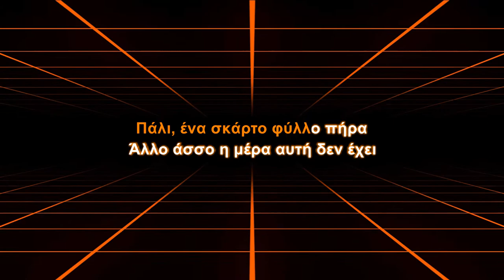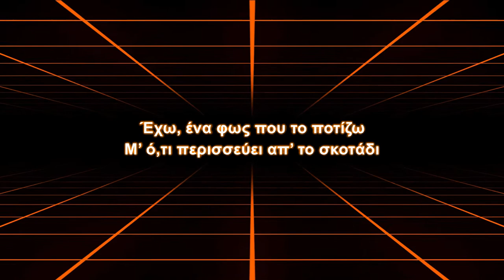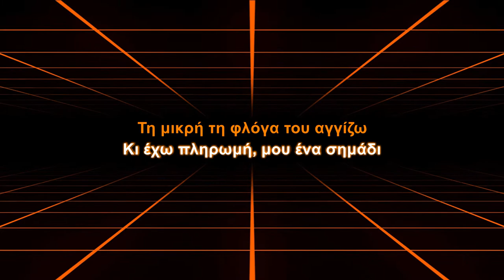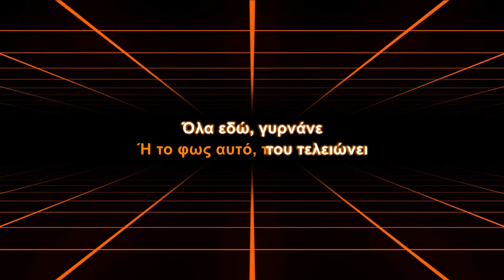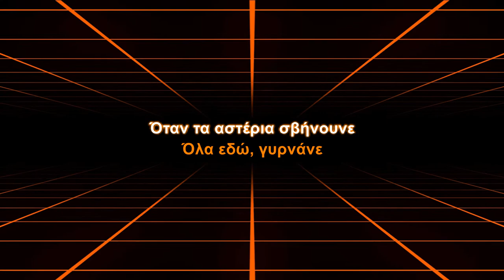Endelecheia - Ola Edo Gyrnane (Karaoke)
Τραγούδι: Όλα Εδώ Γυρνάνε
Άλμπουμ: Στα σύνορα της μέρας
Καλλιτέχνης: Ενδελέχεια
Music taken from Youtube Music and Spotify

Στίχοι:
Κρύβω, στο μανίκι μου τη μοίρα
Με την ταραχή, του χαρτοπαίχτη
Πάλι, ένα σκάρτο φύλλο πήρα
Άλλο άσσο η μέρα αυτή δεν έχει
Όλα εδώ, γυρνάνε
Όλα εδώ, γυρνάνε
Όταν τα αστέρια σβήνουνε
Πες μου που πάνε
Έχω, ένα φως που το ποτίζω
Μ’ ό,τι περισσεύει απ’ το σκοτάδι
Τη μικρή τη φλόγα του αγγίζω
Κι έχω πληρωμή, μου ένα σημάδι
Όλα εδώ, γυρνάνε
Όλα εδώ, γυρνάνε
Πώς μπορεί η σιωπή να είναι φάλτσα
Πώς μπορεί η βροχή, να με στεγνώνει
Να’ ναι, λες η τρύπια μας η ράτσα
Ή το φως αυτό, που τελειώνει
Όλα εδώ, γυρνάνε
Όλα εδώ, γυρνάνε